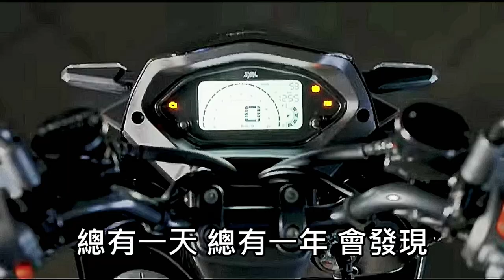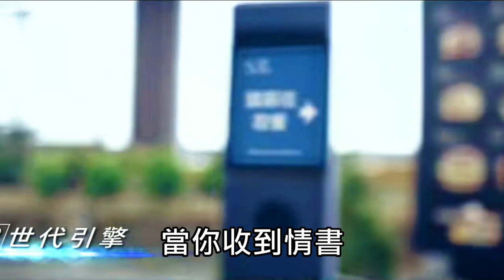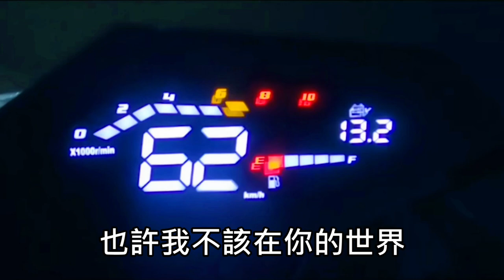DRG 等你下課 MMBCU 不是我的菜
MMBCU不是我的菜
DRG等你下課
居然沒選C300